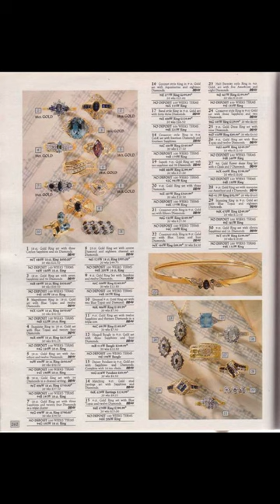Vintage Grattan Catalogue 1990 Pt17 Grattan vintage catalogue #1990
Vintage Grattan Catalogue 1990 Pt17